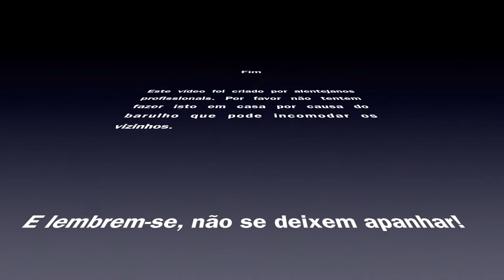Disparando duas pistolas em simultâneo